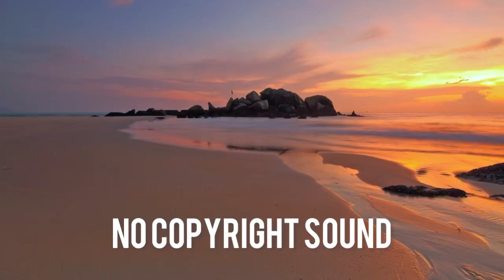Another Kid - Memories (Free Download Music)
• Memories – Anothe...